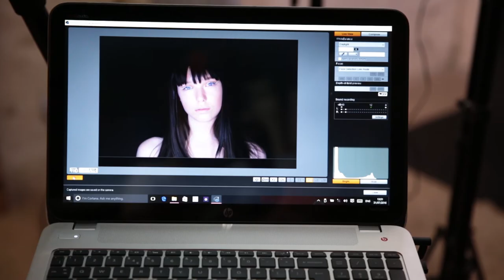Vidal Sassoon & Darren Brade Photography Promotional Film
Jay Anderson Commercial Photography & Films teamed up with Darren Brade Photography to film behind the scenes footage of Vidal Sassoon's London City Branch competition shoot in Kings Cross, London.
Filmed on Canon Mark 3, Canon 85mm 1.8, and Canon 50mm 1.4